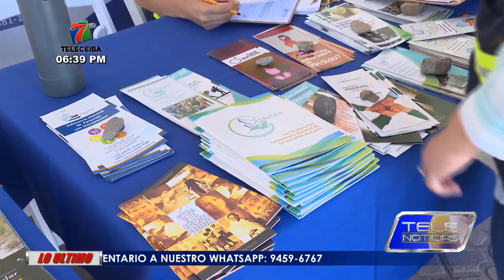Realizan Feria de Salud Informativa por derechos de la mujer en la Plaza Central de La Ceiba.